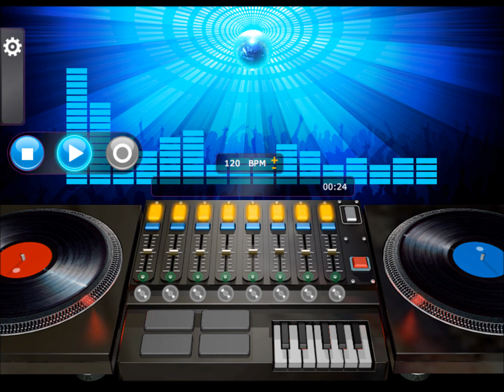Vin Zee - Funky Be Bop